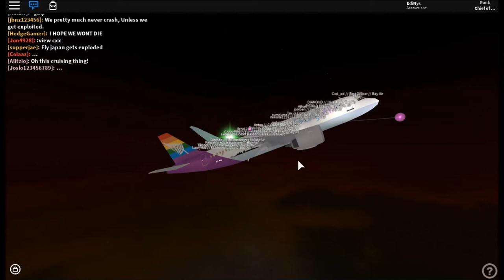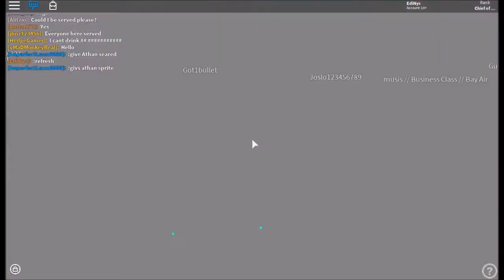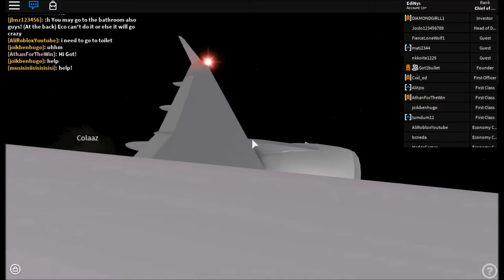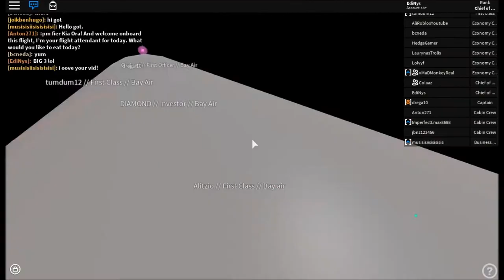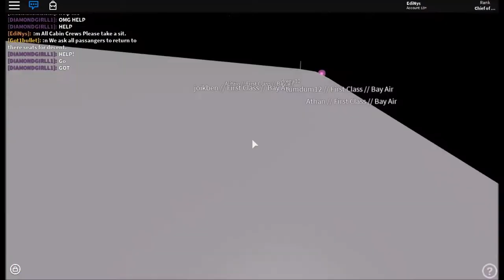ROBLOX | Bay Air A320 Flight